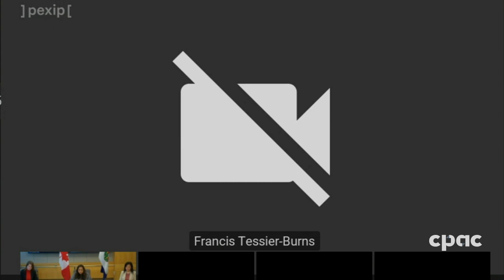Northwest Territories update on COVID-19 – April 10, 2020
At a news conference in Yellowknife, Dr. Kami Kandola, the chief public health officer of the Northwest Territories, Health Minister Diane Thom, and Industry Minister Katrina Nokleby provide an update on the response to COVID-19 (coronavirus) in their jurisdiction.